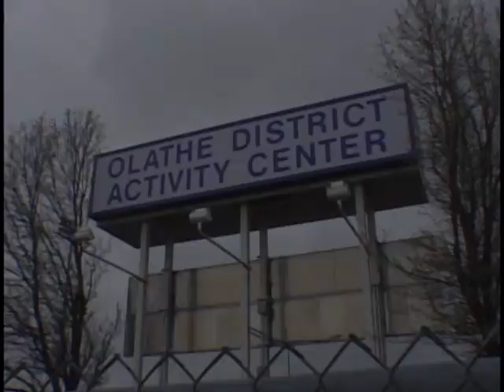Olathe Serve Day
Churches across the city of Olathe mobilizing volunteers to serve their community.  Building homes for families in need, helping area schools, stocking food pantries, free oil changes for single moms, picking up trash in the parks and praying for the well-being of the communmity.  A great look at how the church can be the church within their community!